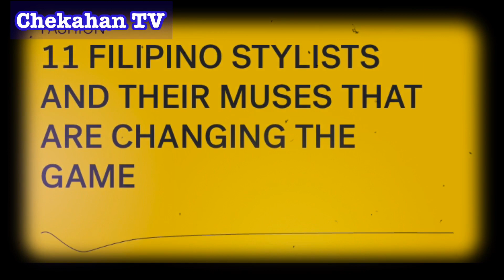Maris Racal KABOG STANDOUT ANG MGA OUTFITS?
Na Feauture naman nga si Maris Racal
Dahil Sa kanyang kabog na mga outfit
Yan nga dahil Sa kanyang magaling na
Stylist Na si Ryuji Shiomitsu na matagal
Na nyang stylist ito nga ay Na feature mas Nylon Manila.